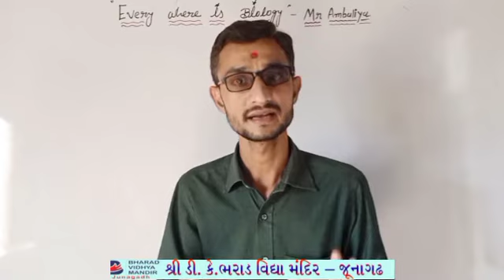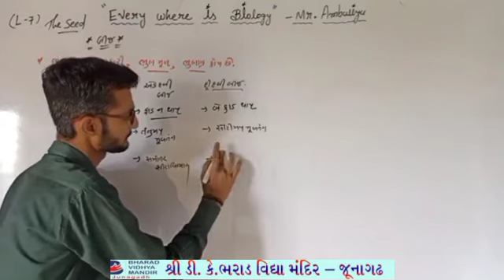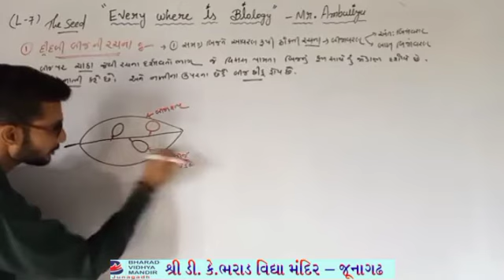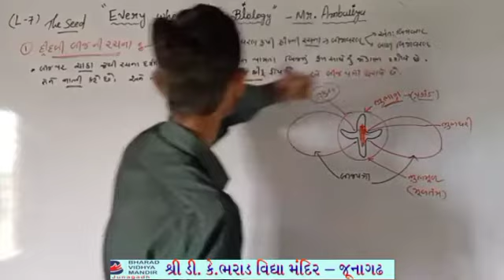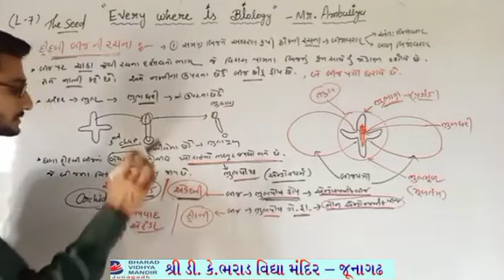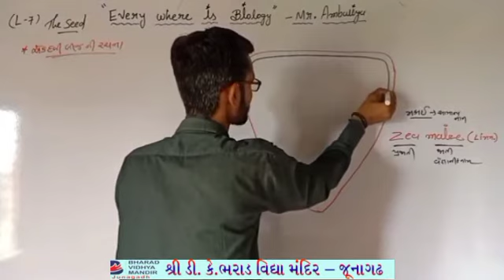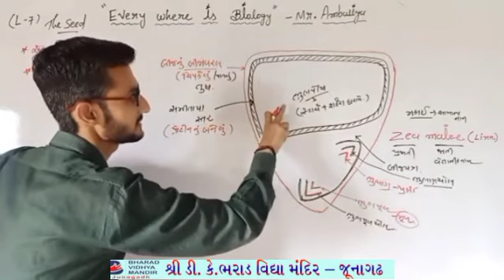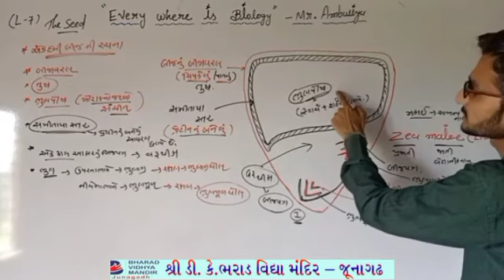ધોરણ 11(વિષય Biology(પાઠ-5 સપુષ્પી વન.માં બાહ્યકાર વિદ્યા))ભરાડ વિદ્યામંદિર જૂનાગઢ 10-12-20